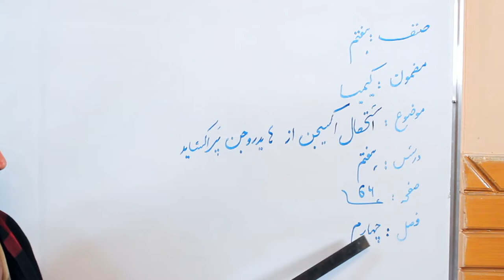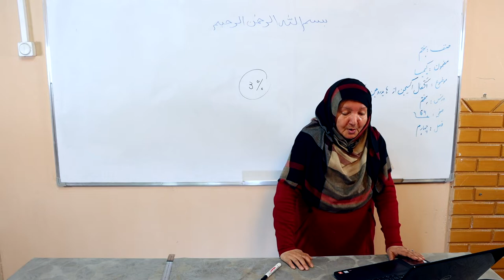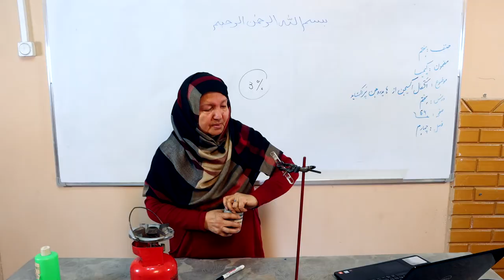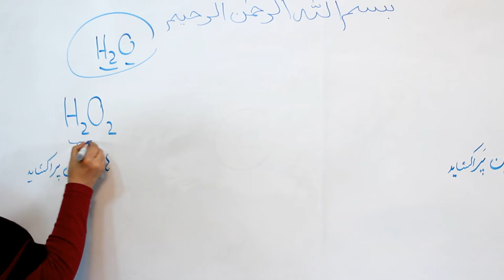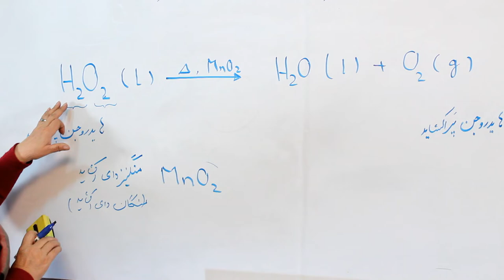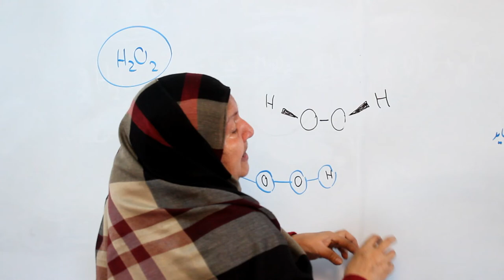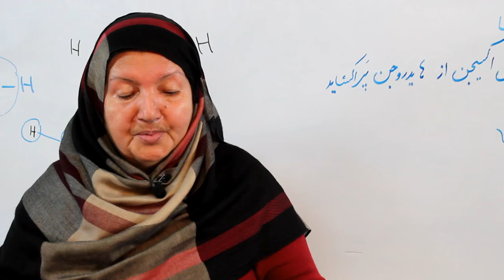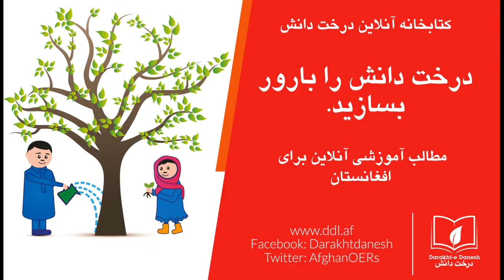استحصال اکسیجن از هایدروجن پر اکساید (مضمون کیمیای صنف هفتم) - ویدیو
این کلیپ آموزشی که در آن درس «استحصال اکسیجن از هایدروجن پر اکساید» مربوط  صفحات ۴۳ - ۴۴ مضمون کیمیای صنف هفتم مکاتب افغانستان توسط استاد سلیمه سکندری شرح گردیده، از سوی کتاب‌خانه درخت دانش تهیه شده است.